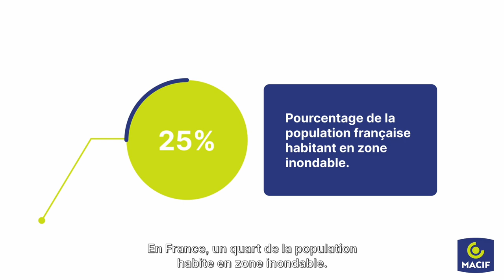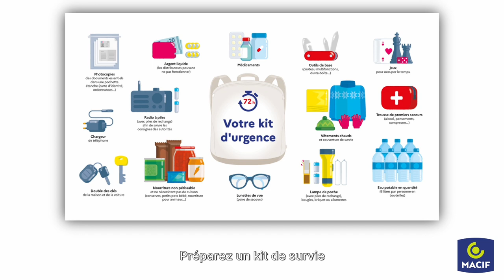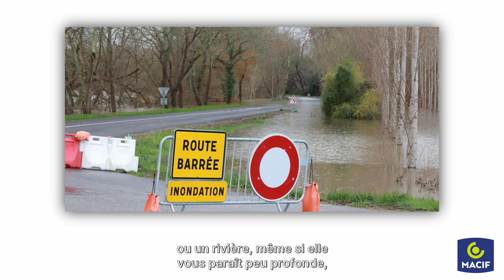Comment anticiper le risque d'inondation ?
Comment anticiper le risque d'inondation ? Comment réagir lorsque cet aléa naturel survient ? Avec la Macif, grâce à la série "Aléas naturels, les gestes prévention", on vous informe sur les bons gestes à adopter.